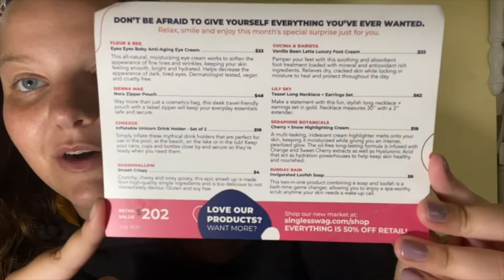UNBOXING SINGLES SWAG JULY 2020 | Hunter Irene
Welcome to the CRAZINESS! - COME JOIN THE HUNTED

You're AMAZING, BEAUTIFUL, and WORTH IT!

-CEO of Messy Hair and Heartbreak
Products/Brands included in this video!

xoxo